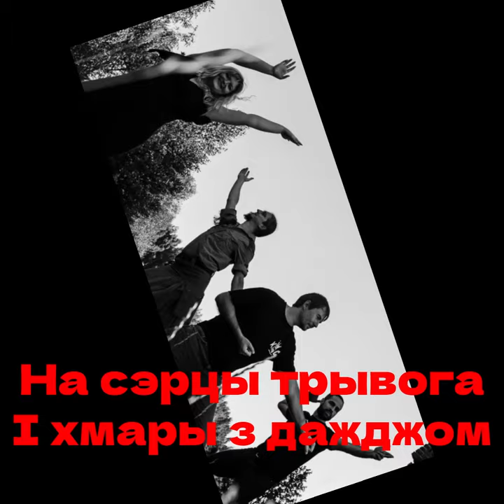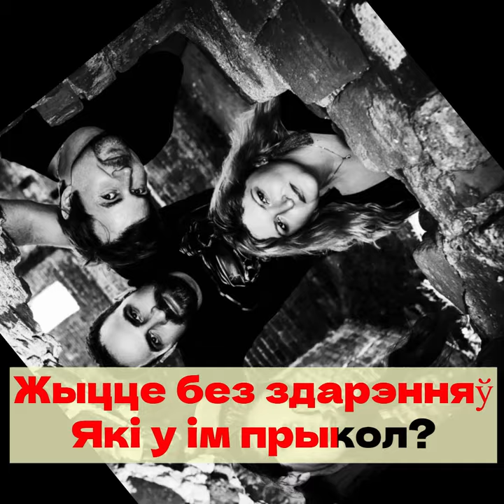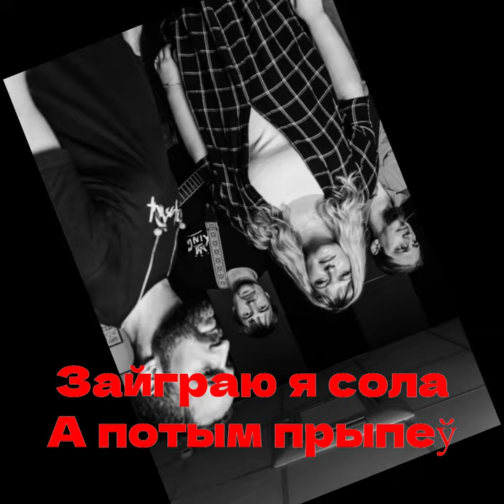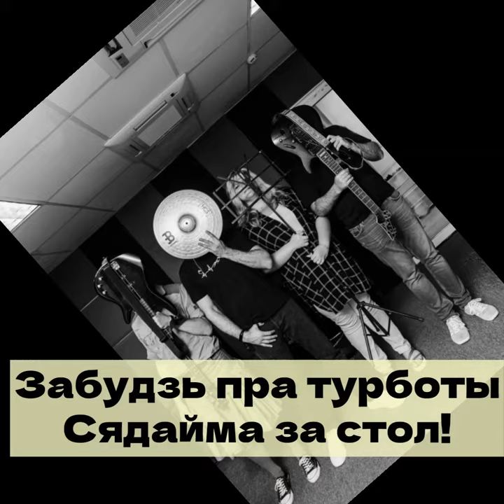VASCH Vasch Rocknroll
Караоке відэа на нашу песню Vasch RocknRoll. Слухайце на усіх лічбавых пляцоўках!